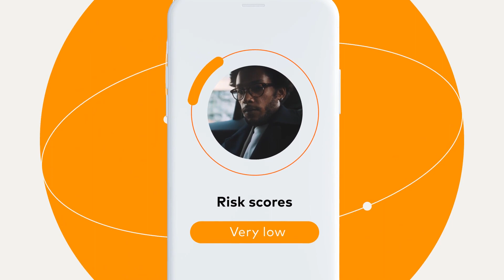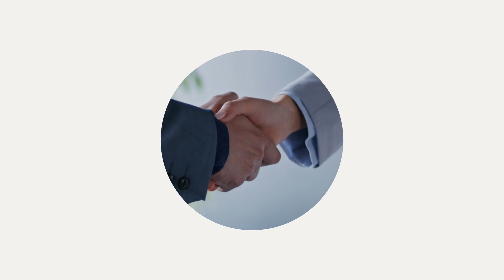Mastercard Open Banking for Account Opening - Account Owner Verification with identity insights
Mastercard Open Banking for Account Opening provides account owner verification with identity insights in a single API.

Request a demo of the account owner and identity product